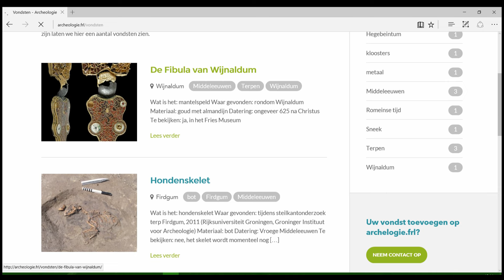Fibula van Wijnaldum op archeologie.frl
18 januari is de fibula van Wijnaldum vastgelegd met 360 graden fotografie. Het topstuk is speciaal voor deze gelegenheid uit de vitrine van het Fries Museum gehaald. Het vastleggen van de foto vond plaats in het depot van het museum en is onderdeel van het project Kolleksjes Tichteby, waarbij tientallen musea hun collecties digitaliseren. Kolleksjes Tichteby is een deelproject van het Friese Deltaplan Digitalisering: Redbot.

Het kwetsbare topstuk is nu 24 uur per dag digitaal vanaf alle kanten tot in detail te bezichtigen op archeologie.frl, de gezamenlijke website van de tien Archeologische Steunpunten van Friesland.

De fibula is niet de enige bijzondere vondst die is gefotografeerd voor de website. Zo is onder andere ook een sandaal uit de Romeinse tijd vastgelegd met de 360 graden techniek. Veel van de gefotografeerde vondsten zijn afkomstig uit de collecties van de Archeologische Steunpunten.

Video: Johan van Gent, Museumfederatie Fryslân